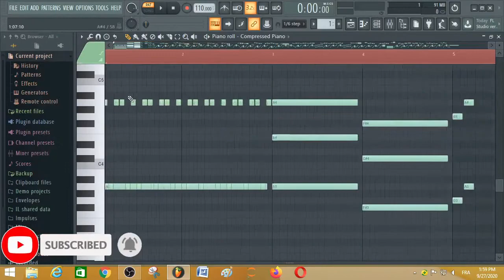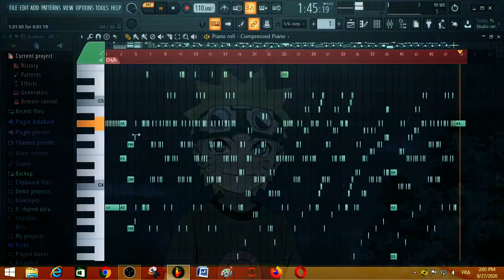Naruto Opening 1 - R★O★C★K★S(AMV) - Piano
I hope you liked the song
Leave me some advice in the comments